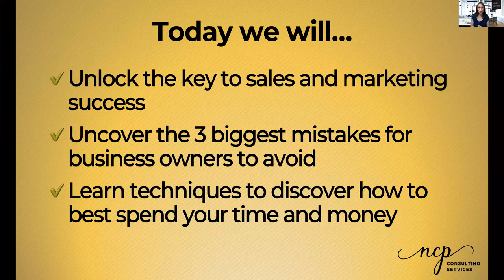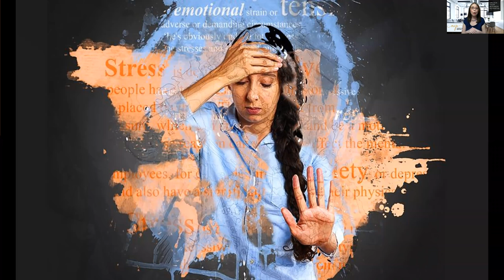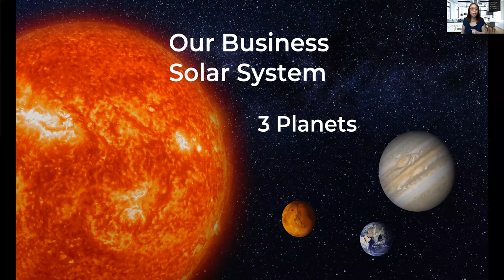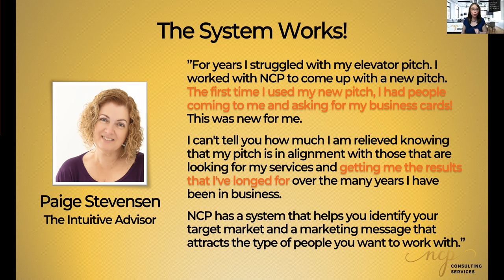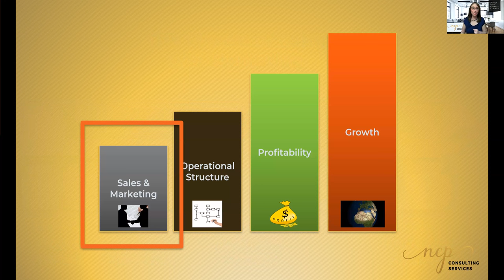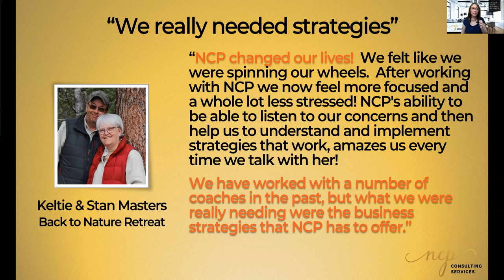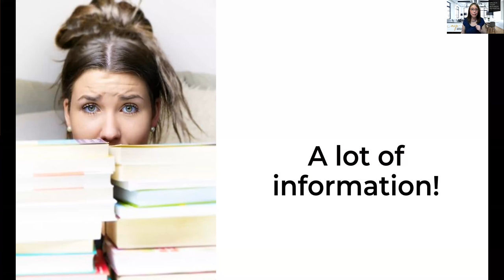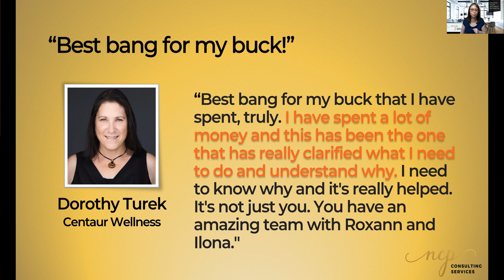Amplify your business results by mastering 3 secrets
Video description
“Amplify your Business Results By Mastering 3 Secrets” is for you if you want better results from your sales and marketing efforts, you want to know where to best spend your time and money, you feel overwhelmed or you want effective strategies to grow and scale your business. In “Amplify your Business Results By Mastering 3 Secrets” Nicki Chang-Powless describes how to find the most efficient route to your destination by revealing the 3 secrets to building a solid business foundation for your business to scale and grow. By viewing “Amplify your Business Results By Mastering 3 Secrets” you’ll discover the key to sales and marketing success, how to best spend your time and money and discover 3 big mistakes that business owners make that keep them from moving their business forward.

Speaker’s bio
Nicki Chang-Powless is the author of “Putting the Pieces Together: Your Survival Guide to the First Five Years in Business.” When she realized her 23 years of corporate experience was not common knowledge among small businesses, and over 50% of companies don’t make it to 5 years, it became her mission to improve these numbers. Her programs have made such an impact on the small business community that she was the recipient of 2018 Best New Business Venture award at the SuPEARLative Awards and 2019 Entrepreneur of the Year at the Business from the Heart Awards. Today, Nicki and her team of Business Strategists help business owners get clarity, direction and results.

“Amplify your Business Results By Mastering 3 Secrets” was delivered at the Vancouver Business Network Meetup on January 19, 2021. Vancouver Business Network holds weekly Meetups at which an expert delivers a one-hour training session on a topic that helps entrepreneurs to build better businesses. These training sessions are recorded and made available on this channel.